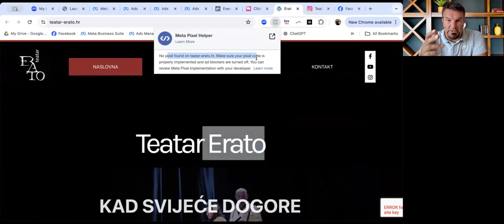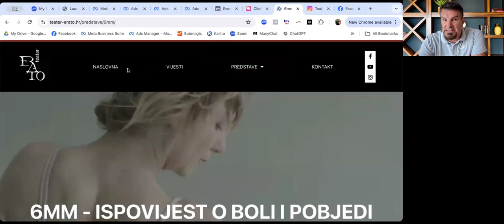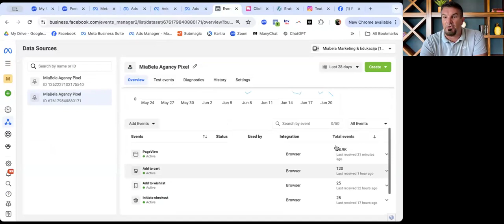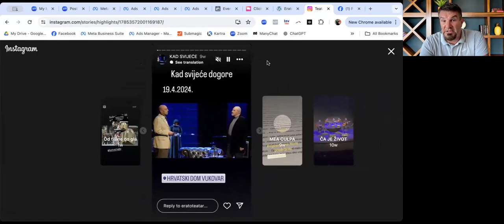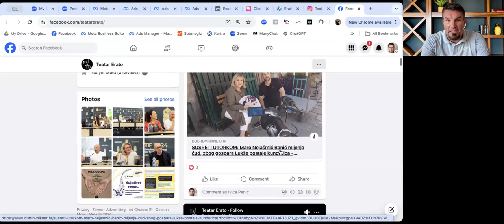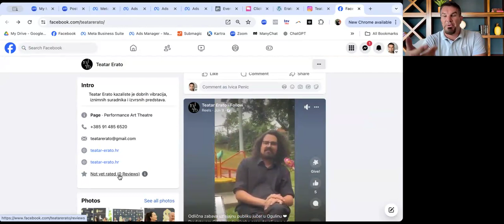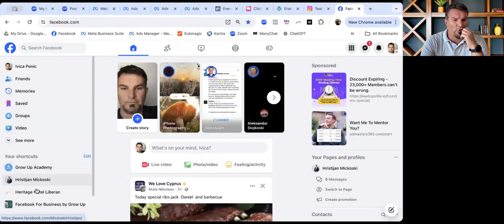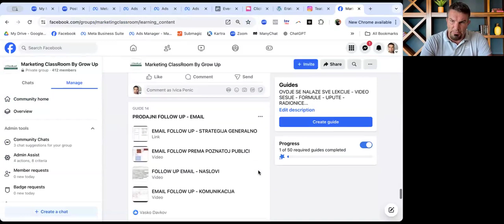Marketing Strategija - TEATAR ERATO!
U sklopu naše usluge za izradu Besplatne Marketing Strategije, želimo pomoći malim i srednjim poduzetnicima da sami nauče kako se promovirati i prodavati preko društvenih mreža! 🎯

Lakše je kad vam netko pokaže kako!

Kliknite na link iznad i ispunite kratak formular za prijavu. Ako vam možemo pomoći, javit ćemo vam se i isporučiti video sa uputama kako da kreirate svoju promociju na društvenim mrežama. 📈